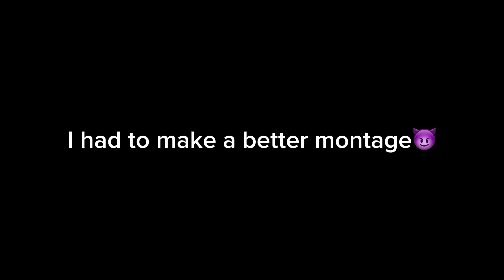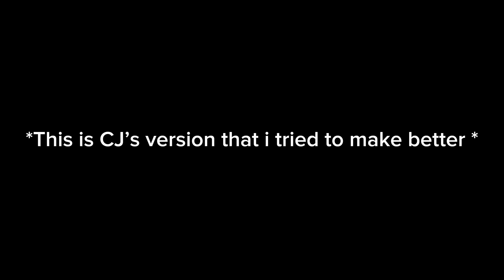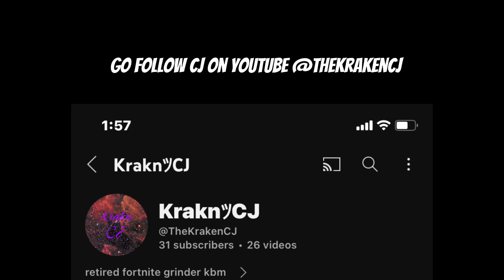I tried to make a better montage than CJ…